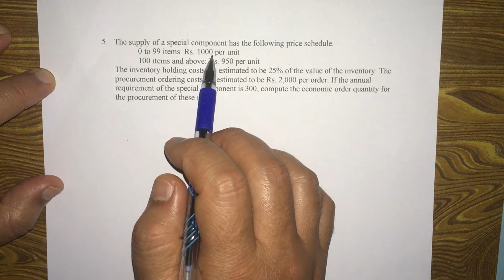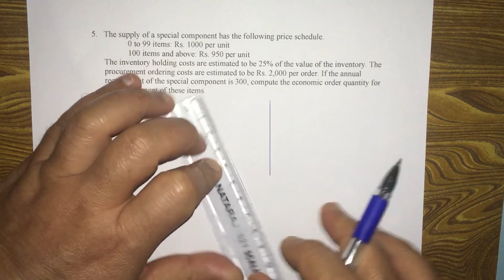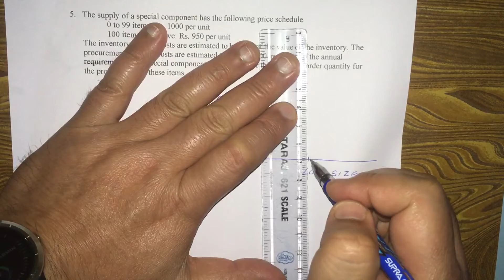Economic Order Quantity (EOQ) with Quantity Discount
The supply of a special component has the following price schedule.
               0 to 99 items:                 Rs. 1000 per unit
                100 items and above:   Rs. 950 per unit
The inventory holding costs are estimated to be 25% of the value of the inventory. The procurement ordering costs are estimated to be Rs. 2,000 per order. If the annual requirement of the special component is 300, compute the economic order quantity for the procurement of these items.